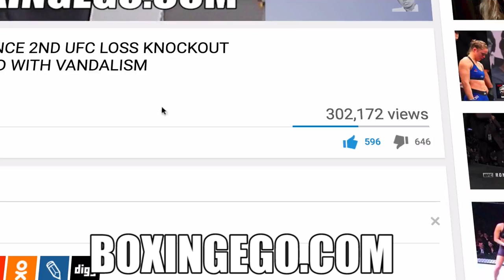WOW!! GUILLERMO RIGONDEAUX VS MOISES FLORES * RIGO SHOWS NO EMOTION